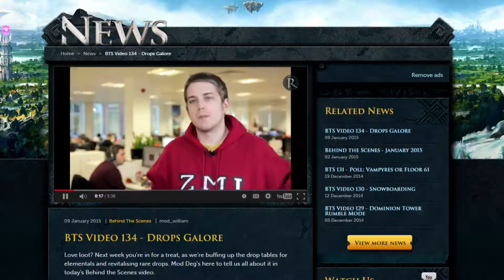This Week's Runescape Game Updates - 4th - 11th January 2015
Ballin Updates

Where can I give you my hard earned money?: Via the "Support" button on my channel

Computer Specs:

Graphics Card: Gigabyte GeForce GTX 780 3GB Overclock Video Card

CPU: Intel Core i5 4670K Quad Core LGA 1150 3.4GHz Overlocked to 4.2GHz

RAM: G.SKILL ARES 16GB (4x 4GB) DDR3 1600MHz

CPU Cooler: CoolerMaster Hyper 212X CPU Cooler

PSU: Corsair HX-650 V2 80+ Gold Modular Power Supply

Mobo: ASUS z87c Motherboard

Case: NZXT H230 Case White

HDD: Seagate Barracuda 3TB ST3000DM001

SSD: Samsung 840 EVO 250GB 2.5" SATA III SSD MZ-
7TE250BW

DVD: LG 24x Internal SATA OEM DVD Burner Drive GH24NSB0